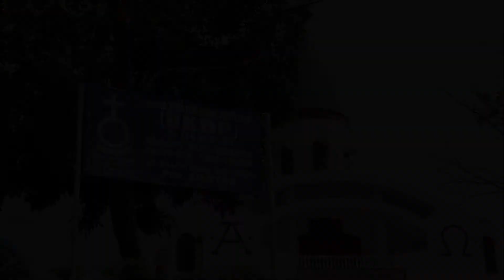Malua Sian Parhatobanan - Pdt. Robert Silitonga - HKBP Setia Negara (Khotbah)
Pendeta Drs. Robert F.H. Silitonga, M.Th

Khotbah: Malua sian Parhatobanan (5 Musa 15: 12-18) / Merdeka dari Perbudakan (Ulangan 15: 12-18)

Minggu X Setelah Trinitatis, 16 Agustus 2020
di HKBP Setia Negara, Ressort Setia Negara,
Jl. Patroli Ujung, Bah Kapul, Siantar Sitalasari, Pematangsiantar